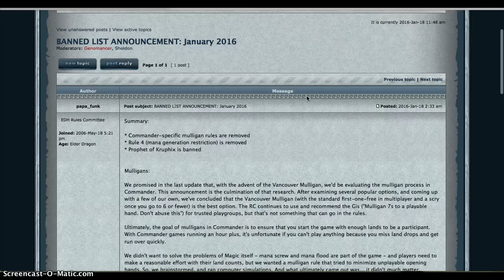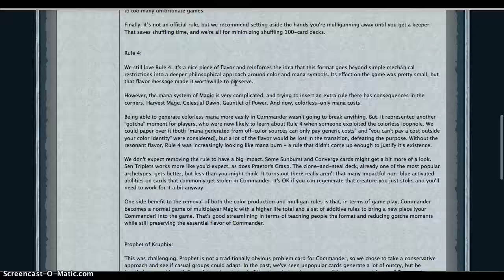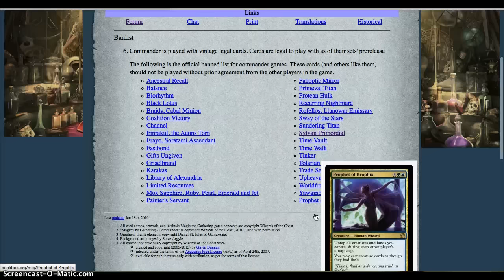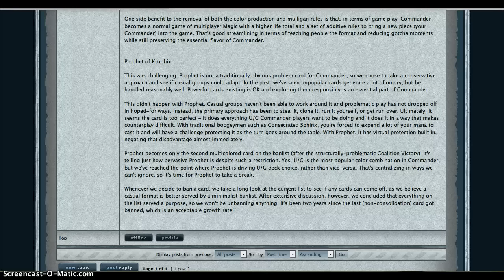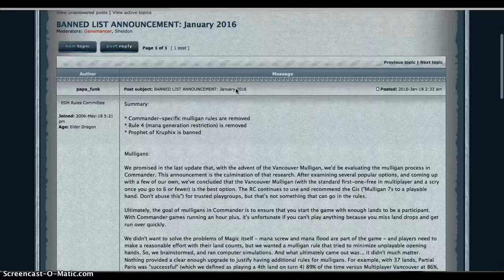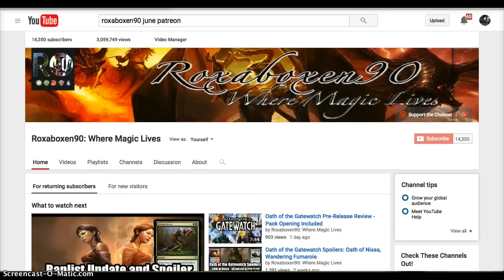EDH/Commander Update: Prophet of Kruphix banned, Mulligan Change, and Rule of 4 Abolished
Lot of big MTG EDH/Commander changes tonight, with the biggest being the Prophet of Kruphix banning! What do you think?